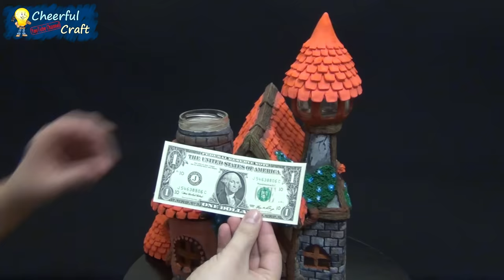DIY Fairy House from Bottles | How to make a fairy house from jar with your own hands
In this video you will learn how to make a fabulous house out of old bottles. Thanks to this, you will not only make a very beautiful Fairy house, but also protect nature from excess glass and plastic.

To create your own fairy-tale house, you don’t have to pick up bottles of the same shape that are used in the video. Look for unusual cans and bottles. A fabulous house can have any shape, so do not do everything under the ruler. Strict symmetry is not needed here. Then put the bottles and cans as you like and glue them with a hot glue gun. If necessary, glue the walls and the roof of cardboard and apply the first layer of paper clay to the fairy house. You can buy it or make it yourself (see links below). Unlike ordinary clay, paper clay dries quickly, does not shrink and does not crack. Smooth the first layer of paper clay with wet fingers. After applying paper clay to the walls, do not forget to cut out the windows.

When the first layer dries, you can start gluing stones, doors, tiles, wooden beams, etc. To make these parts stick better, the first layer of paper clay needs to be moistened with water. This can be done using a spray bottle or brush.

When the fairy house is completely dry, it needs to be painted. For this I use acrylic paint.

Make yourself a beautiful fairytale house from old bottles and save nature.

"Cheerful Craft" is an interesting, entertaining and educational video from talented authors.